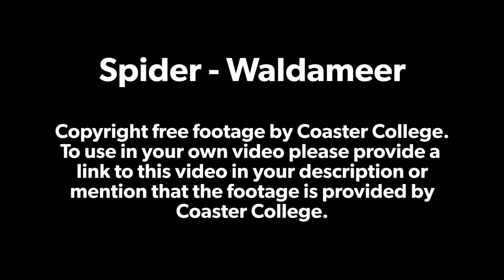Spider - Off Ride - Waldameer - Copyright Free Footage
This footage is of the now closed Spider at Wadameer filmed in August 2024. This footage is free to use in your video as long as you credit this channel/Coaster College in some way.